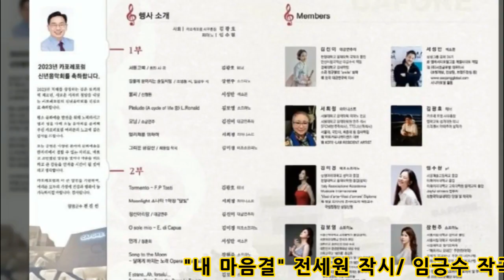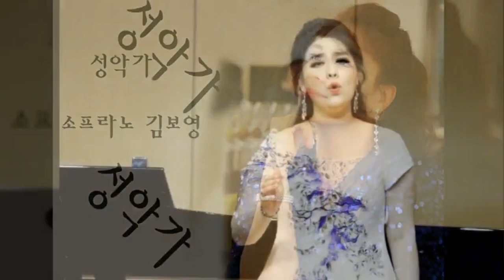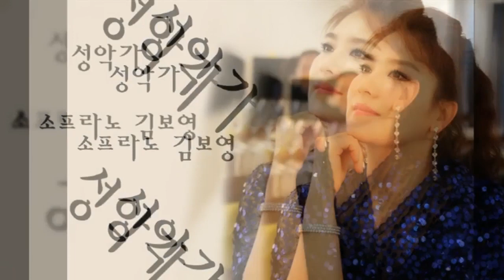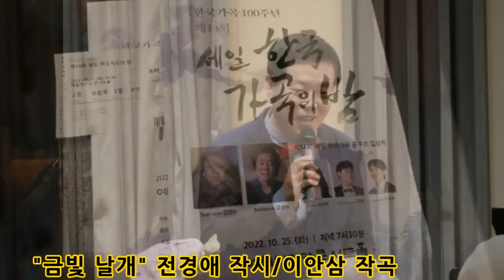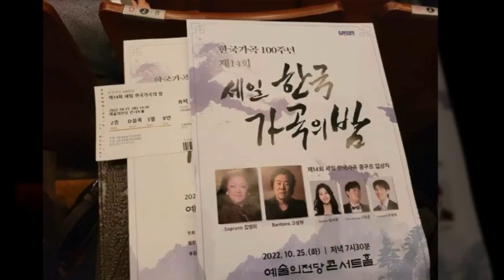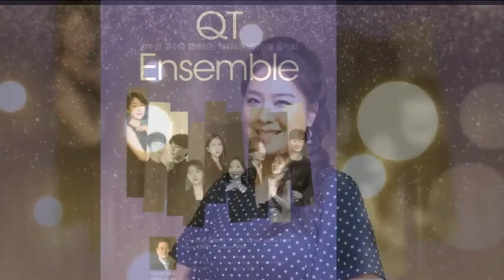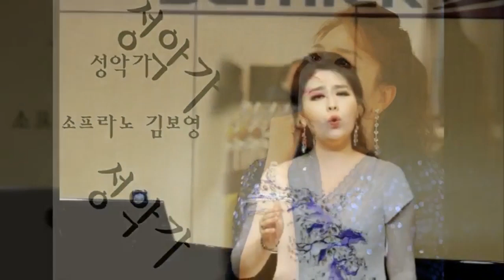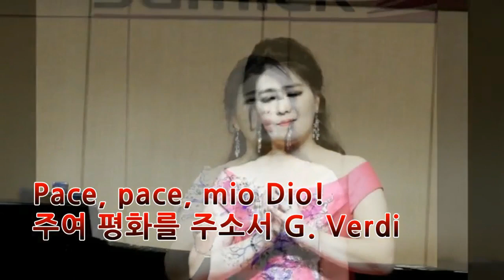김보영 성악가 사진모음 /배경음악 22.5.26/소프라노 김보영 성악가 독창회/pf.송유미